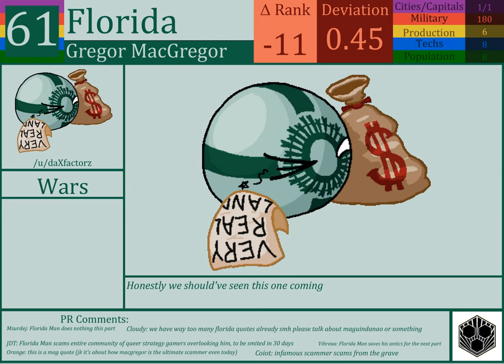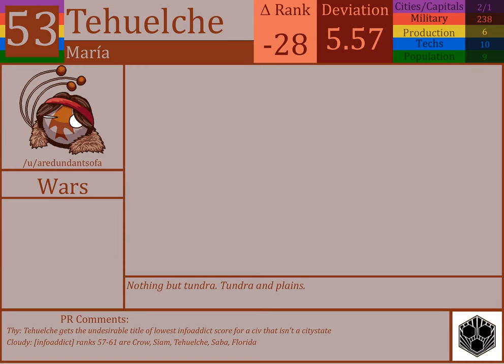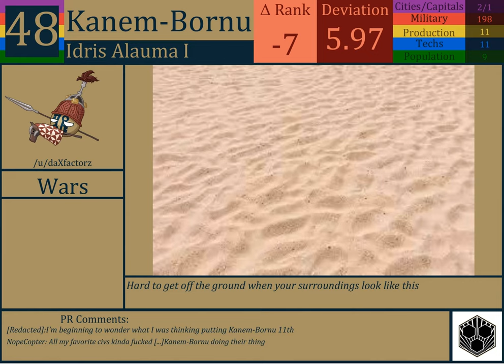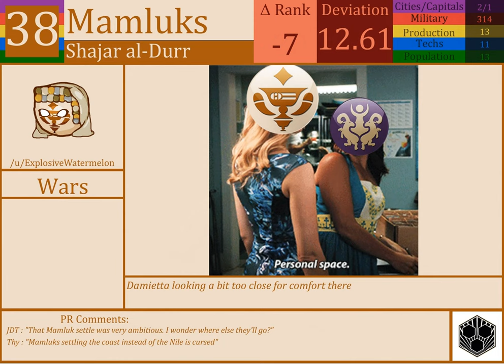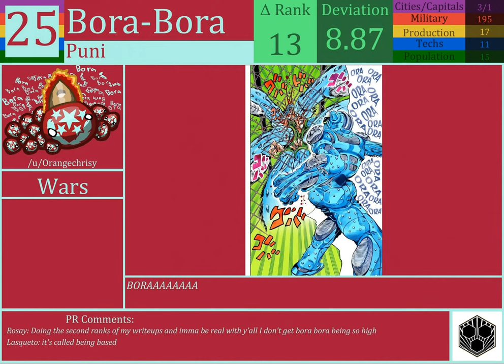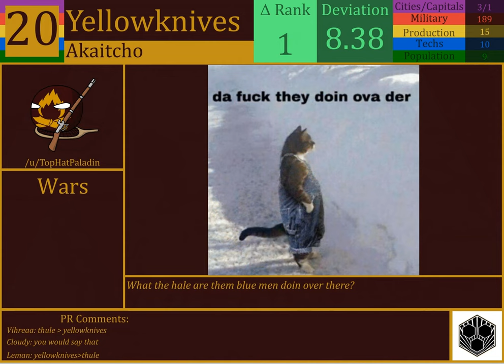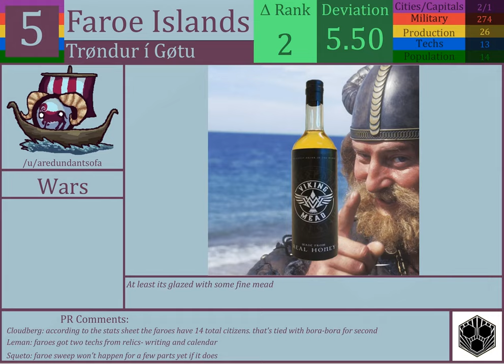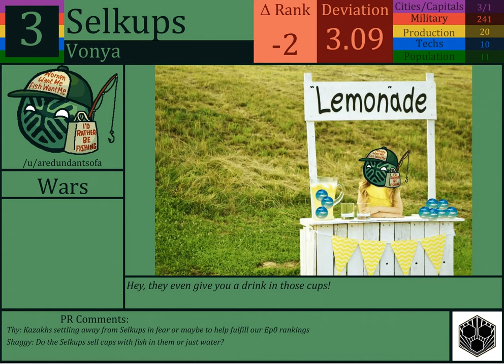The Official CBRX Season 4 Power Rankings: Episode 1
Back again
CBRX's back
Ayyyyy macarena